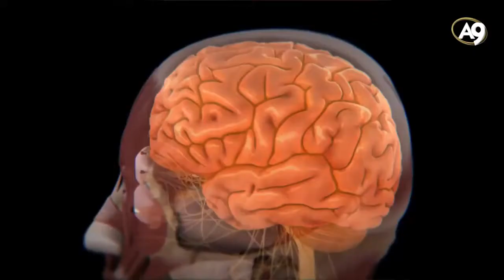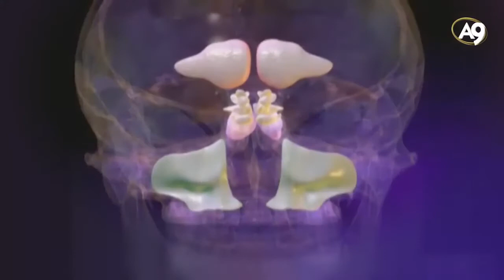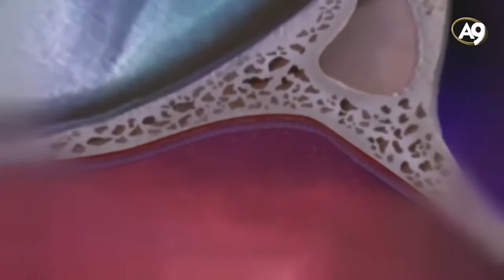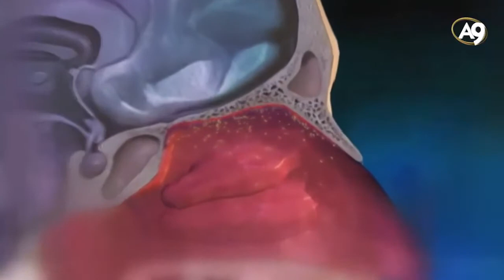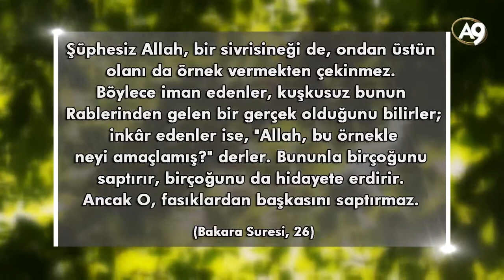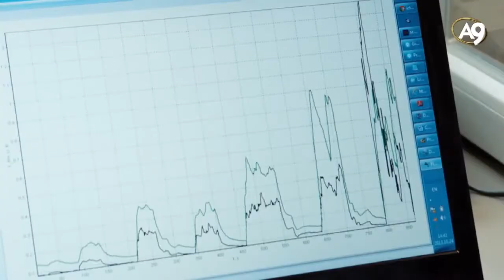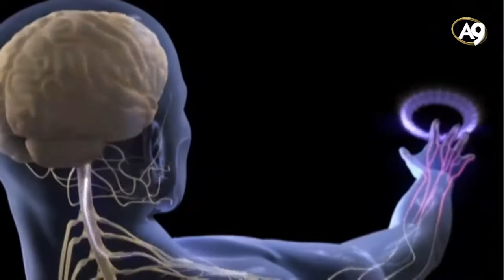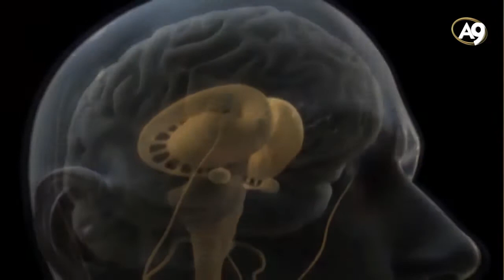Beynin Sırları- Koku ve Tat Mucizesi